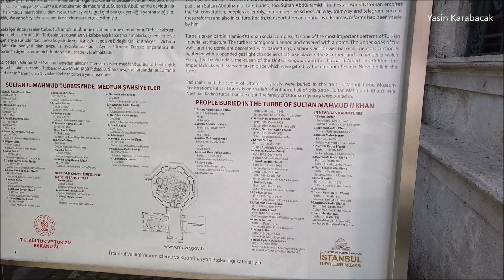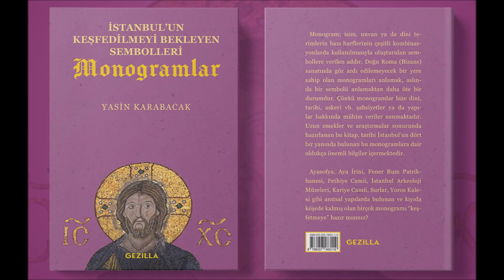Sultan II. Mahmud Türbesi (The Tomb of Sultan Mahmud II)